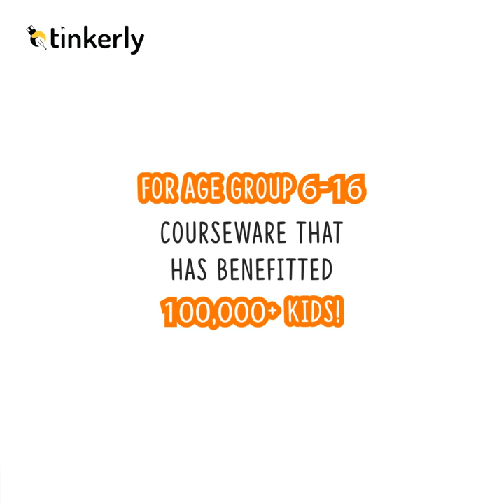How To Teach Your Child STEM & Coding Skills As A Hobby? | Robotics For Kids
Do you know the best way to teach your child STEM & Coding skills?
Watch this short video to learn how you can spark your child's interest in STEM & Coding with Tinkerly's STEM & Coding Classes for kids. The STEM learning for kids course uses the hands-on learning approach through exciting simulation-based projects.